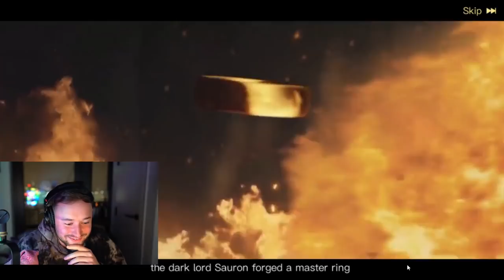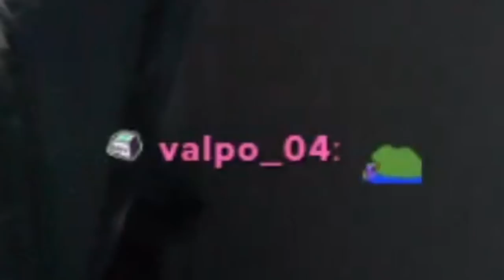So About That Lord Of The Rings Incident...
Check out The Lord of the Rings: Rise to War!

Stay tuned and subscribe to the official Rich W Campbell YouTube Channel to always be kept up to date about the best Rich Highlights, Rich Reacts and funniest Rich moments from Final Fantasy 14 (FFXIV) and other games played on stream!